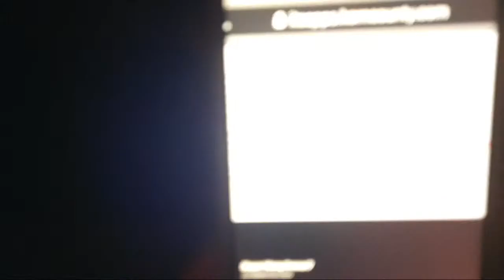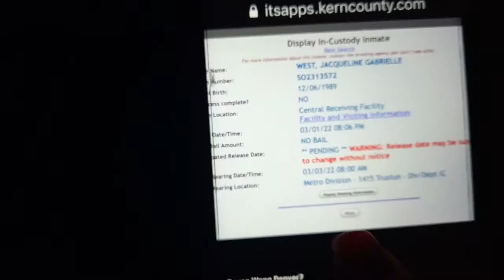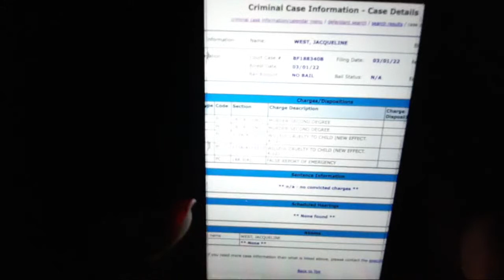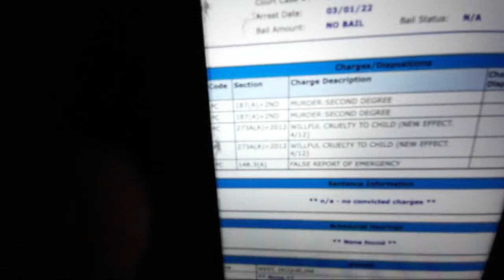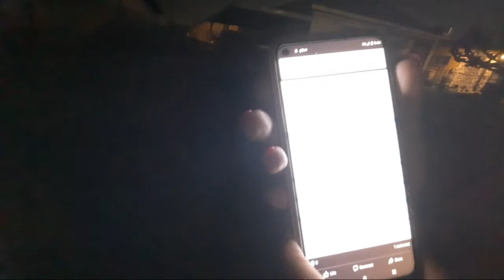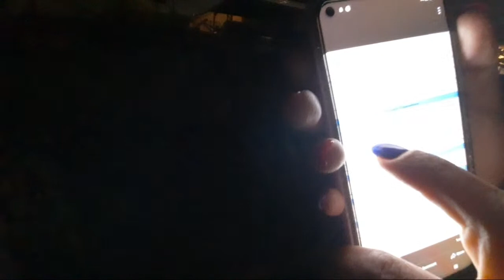TREZEL & JACQUELINE PULLED OVER CHARGED 2 COUNTS OF MURDER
Trezel west arrested 2 counts of 2nd degree murder.
2 counts of  child cruelty
1 count False emergency call

 Jacqueline West arrested  2 counts of 2nd degree murder.
2 counts Of Child Cruelty
1 count False emergency call

You can find all this information on the Bakersfield police department website.
I'll be updating as much as I can.

Introduction to UNITED WE STAND Channel Membership! | JOIN NOW! | Thank You All!

Your membership will help us be able to help others.
Make sure to find the membership button on the channe